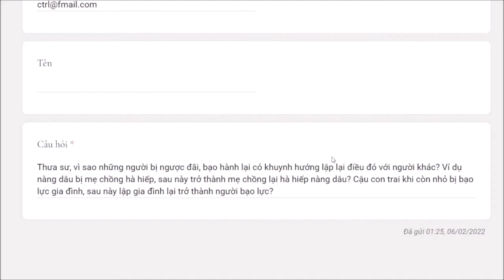941. Tại sao các nạn nhân bạo hành có khuynh hướng lập lại điều đó với người khác?